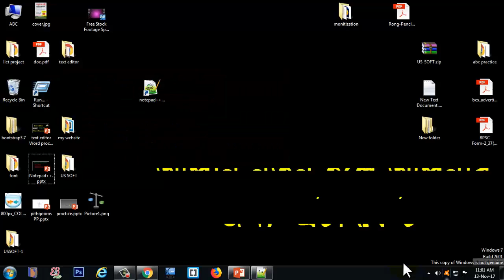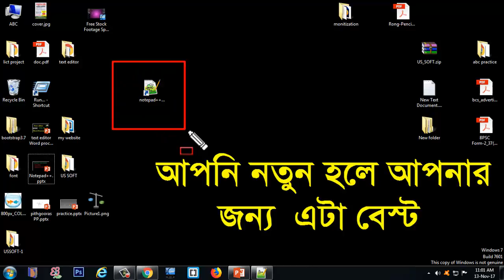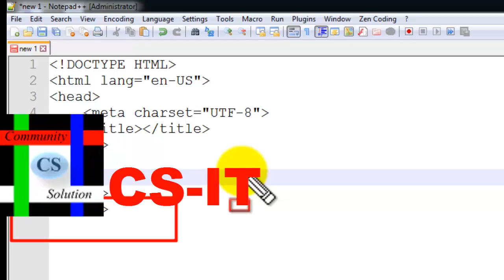Notepad++ tutorial in Bangla : What is notepad++ for whom and for what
Notepad++ is a text editor and also source code editor for  Microsoft Windows user. It supports tabbed editing, which allows working with multiple open files in a single window.
Notepad++ is  free software.
The new web designer can use this code editor.Notepad++ is easy to use and run in computer.It takes little space in your hard drive.The new programmer also use this notepad++.This lecture will be provided in Bangla Language.This code editor is the best tool for new web designer and for new programmer.

Community solution IT is ready to help you when you are in problem.